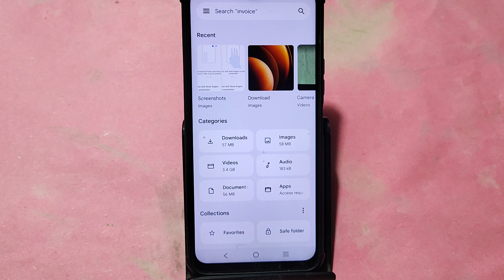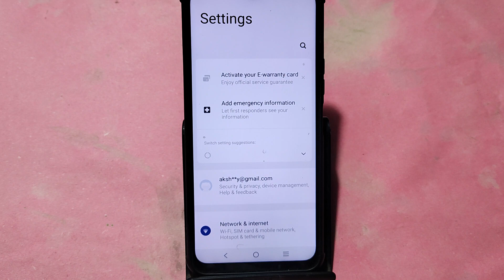Vivo X100 me private photo kaise dekhe,how to see private album in Vivo X100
Best powerful CPU under 10k

60-Inch Tripod with Bag

7 Socket 6A Extension Board

multiplug Extension